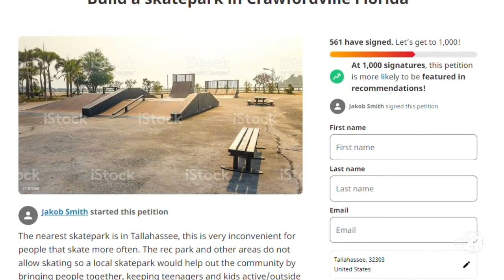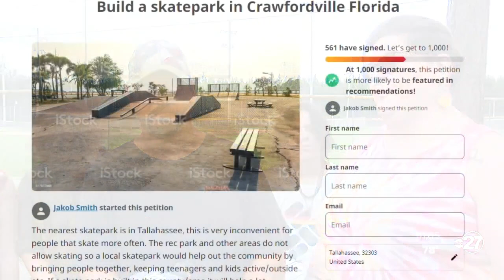Crawfordville teen starts petition to bring skatepark to Wakulla County